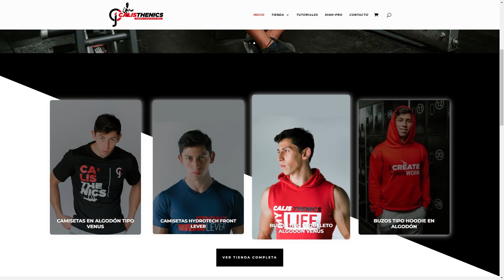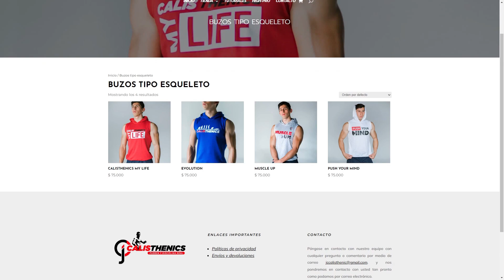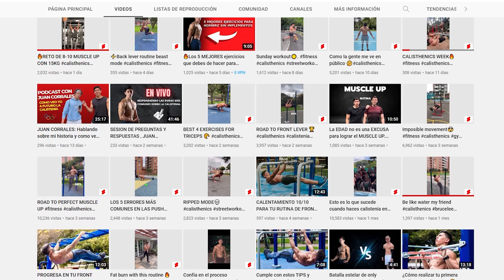🏋️ Emprendiendo con el Fitness y la Calistenia 💪🏻 ft. Juan Corrales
Emprender en Colombia si es posible, entrevista a Juan Corrales uno de los mejores exponentes del fitness en el campo de la Calistenia.  Pueden ver cómo es posible emprender con una habilidad y tu actividad principal como Juan. Si quieres conocer el emprendimiento de JC Calisthenics puedes contactarlo en:

Juan tiene un emprendimiento digital con cursos de formación, marca de ropa y asesorías personalizadas, adicionalmente con un canal de YouTube monetizado.

Escríbeme si tienes un emprendimiento que quieras presentar en este canal!

▬▬▬▬▬▬▬▬▬▬▬             Beneficios      ▬▬▬▬▬▬▬▬▬▬▬▬

TRII: Utiliza mi código Ha5n en TRII y recibes 10.000 para tu primera operación con el

🚩  NOTA: Este video  NO fue patrocinado por ninguna marca y No es una asesoría de inversión, debes ser responsable de tomar la mejor decisión con asesoría especializada.